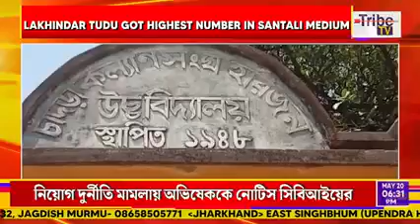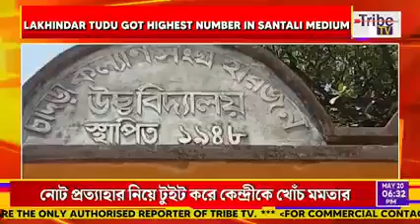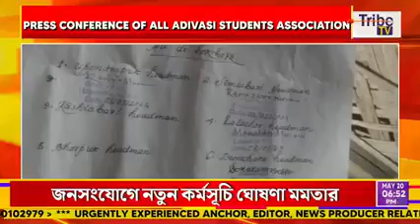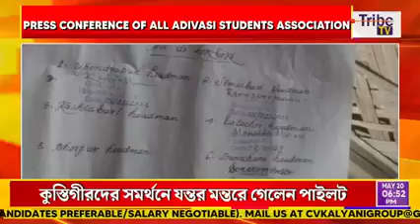Ol Chiki wirodhi 👉 इस Video को जरुर देखना